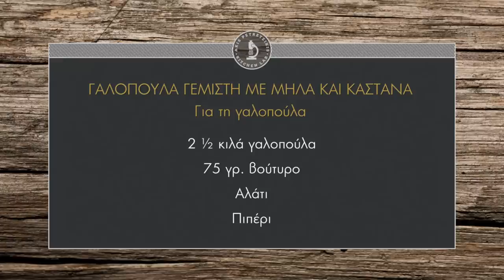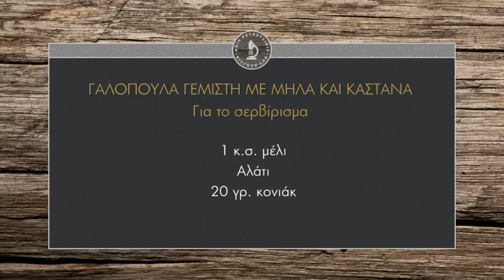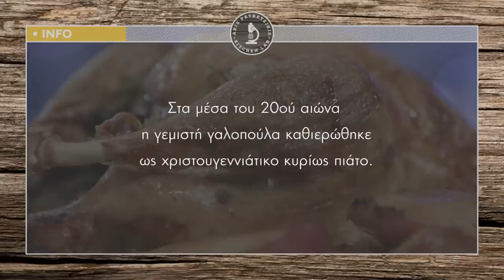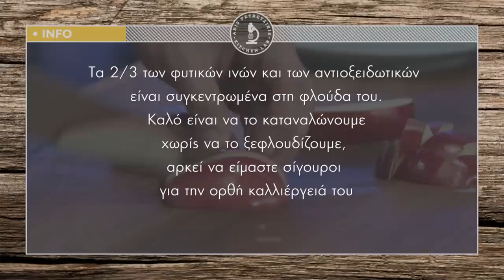Γαλοπούλα Γεμιστή με Μήλα και Κάστανα Επ. 7 | Kitchen Lab TV | Άκης Πετρετζίκης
Γαλοπούλα Γεμιστή με Μήλα και Κάστανα | Galopoula gemisti me mila kai kastana| Άκης Πετρετζίκης TV

Παρουσίαση: Άκης Πετρετζίκης
Σκηνοθεσία: Πάνος Γεωργίου
Αρχισυνταξία: Νάσια Κόλλια
Διεύθ. Φωτογραφίας: Γιώργος Μιχελής
Οργάνωση Παραγωγής: Δημήτρης Κολοβός
Εμπορικό Τμήμα: Mary-Rose Ανδριανοπούλου,  Ζωή Κωνσταντοπούλου
Β. Σκηνοθέτη: Πολύβια Μενοίκου
Τεχνικός Προϊστάμενος: Βασίλης Καρυπιάδης
Σκηνογραφία: Αναστασία Χαρμούση
Γραφικά: Παναγιώτης Πατσιαούρας
Sous Chef: Μάρκος Παπακωνσταντίνου
Βοηθός Sous Chef: Τηλέμαχος Δημητρακόπουλος
Βοηθοί Κουζίνας: Σοφία Βήτα
Διευθ. Παραγωγής: Διαμαντής Αρακάς
Floor Manager: Διονύσης Κυπριώτης
Οπερατέρ: Δημήτρης Τοπούλογλου, Άγγελος  Τσουκαλάς:
Χειριστής Ρομποτικής: Κώστας Τσέλης, Γιώργος Παρθένης
Χειριστής Cam Rail: Παν Παν
Ηχολήπτης: Στέφανος Κεραμύδας
Μοντάζ: Ειρήνη Κεφαλά, Ηλίας Αποστολίδης
Ηλεκτρολόγος: Μάκης Λάντος
Εκφώνηση: Νάσια Κόλλια
Ενδυματολόγος: Αλέξης Φούκος
Βοηθός Ενδυματολόγου: Αλέξια Μπελογιάννη